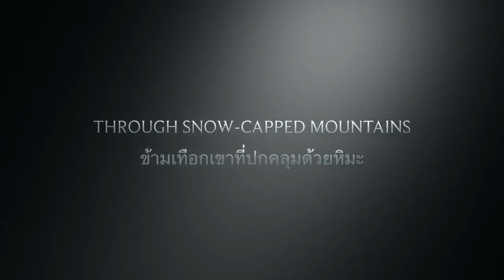TJ's Yatsugadake Winter Solo Trailer ปีนเดี่ยวเทือกเขายาซึกะดาเกะ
TJ's Truesouth Project
Check out: Truesouth Thailand facebook page